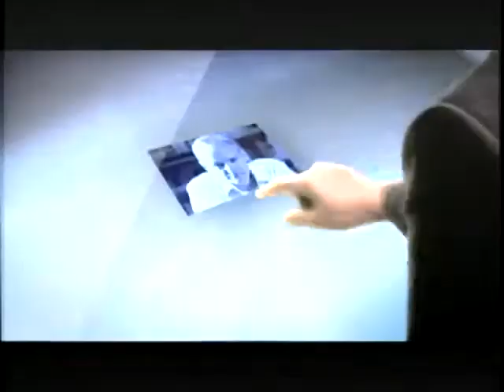锵锵三人行20120726中国人已将奥运看成自己的事情 许子东 梁文道